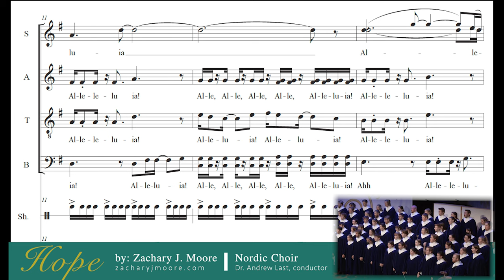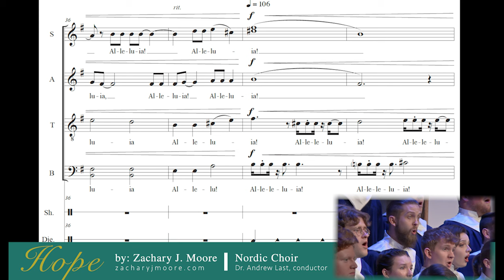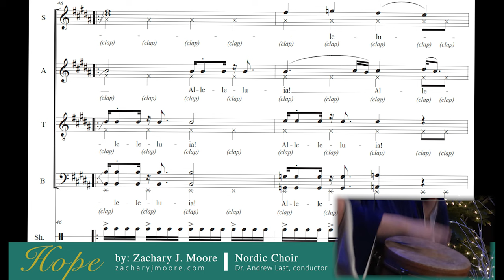Hope (SATB Choir) by Zachary J. Moore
Luther College's Nordic Choir
Dr. Andrew Last, conductor
Zachary J. Moore, composer